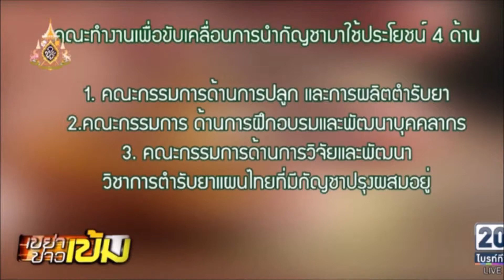เฮๆฮาๆกัญชากะป๋าแหง็ม ตั้งคณะกก 4ด้าน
หลังจากที่คณะกรรมการแพทย์แผนไทย ได้รับรองตำรับยาของหมอพื้นบ้านที่มีส่วนผสมของกัญชา 8 ตำรับไปแล้ว. ก็ตั้งคณะทำงานเพื่อขับเคลื่อนการนำกัญชามาใช้ประโยชน์ 4 ด้าน ได้แก่ 1. ด้านการปลูกและผลิตตำรับยา 2. ด้านการฝึกอบรมและพัฒนาบุคลากร 3. ด้านการวิจัยและพัฒนาวิชาการตำรับยาแผนไทยที่มีกัญชาปรุงผสม 4. ด้านการประเมินรับรองตำรับยาแผนไทยที่มีกัญชาปรุงผสม เฮๆฮาๆ กัญชากับป๋าแหง็มนะครับเจ้านาย ปู๊นๆ